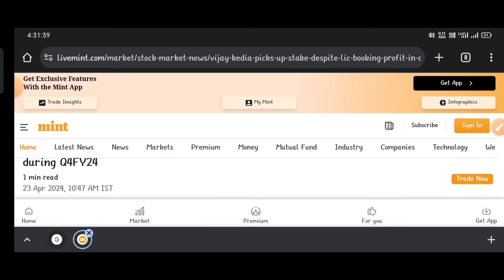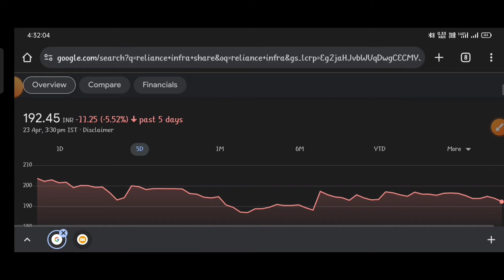RELIANCE infra STOCK | RELIANCE infra SHARE NEWS | Rinfra